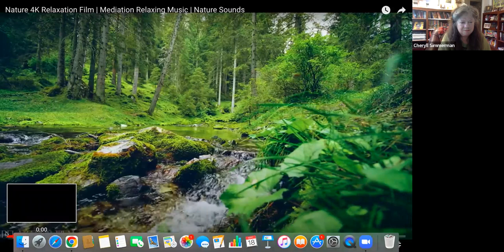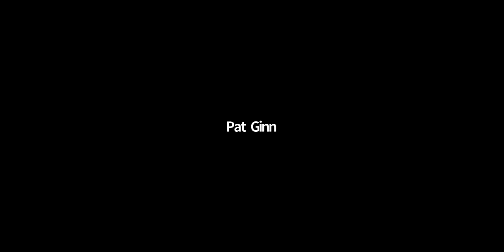Interfaith Sustainability Forum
How do core religious tenets relate to sustainability? Hear religious leaders speak to the intersection of sustainability, the stewardship of the earth and their faith traditions.

Panelists:
* Reverend Masando Hiraoka, New Thought Center for Spiritual Living
* Pastor Jennie Ott, Lake Oswego United Church of Christ
* Steven Phelps, Bahá’í Faith of Lake Oswego
* Reverend Brad Toebben, Christ Church Episcopal Parish
* Christy Russell, Church of Jesus Christ of Latter-day Saints